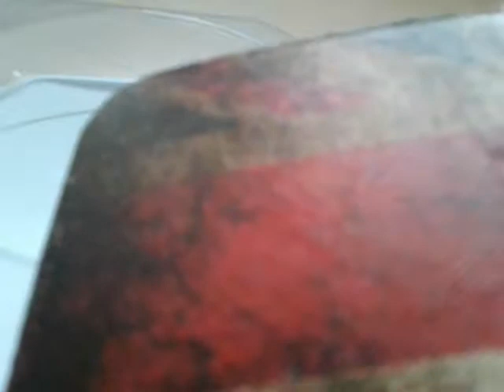‹Kids›Soo：베이블레이드 팽이배틀하기